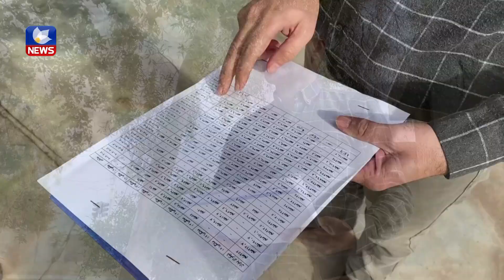ئەمساڵ زۆرترین ڕێژەی بارانبارینی گەرمیان لە کفری بووە